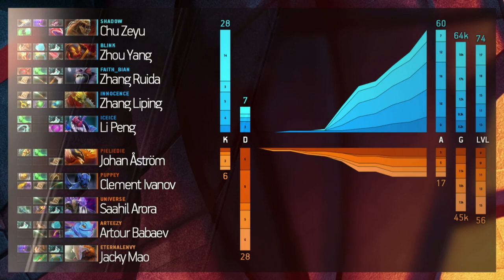The Manila Major Group Stage: Team Secret vs Wings Game 1 (Group B Elimination)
GROUP STAGE – DAY ONE

Four groups composed of four teams each
Top two teams of each group advance to the Upper Bracket of the Main Event,
the other teams advance to the Lower Bracket.